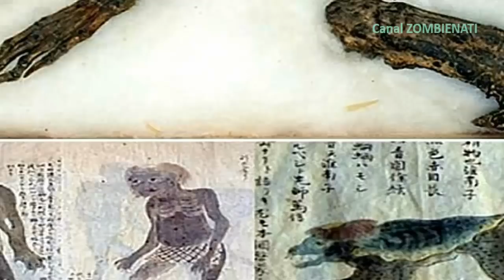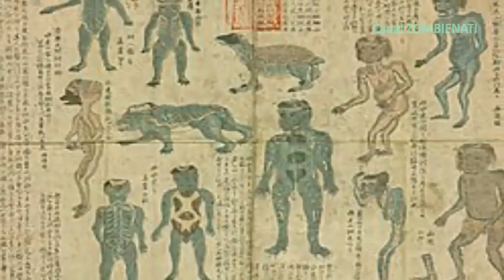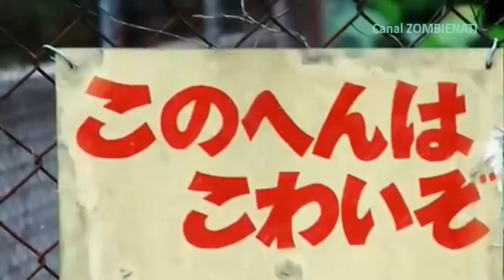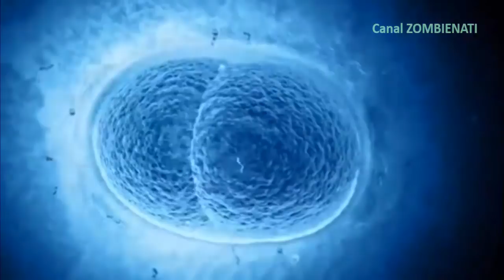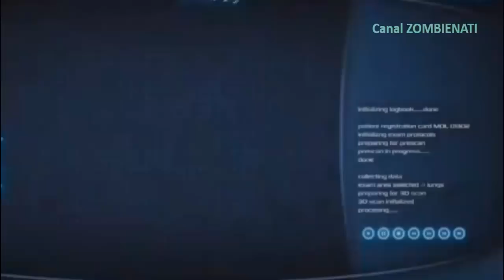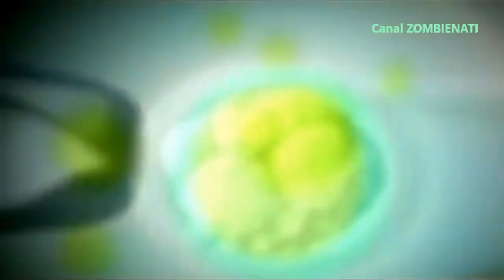Visitaram Nosso Planeta e Deixaram Criaturas de Outros Mundos